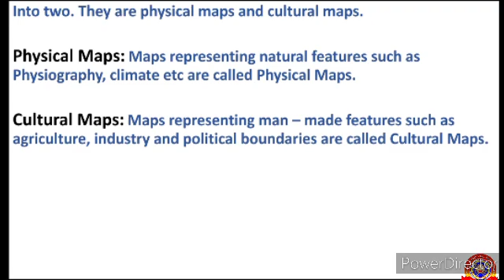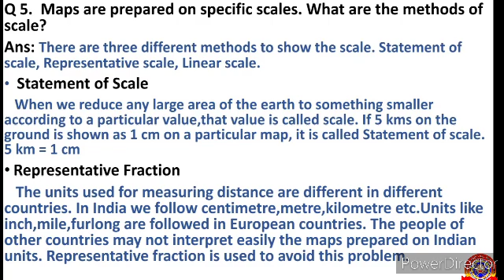Standard 8 Social science Chapter 6 Notes Reading Maps